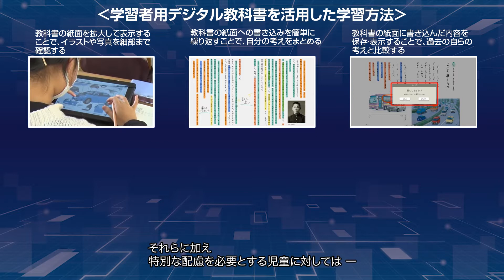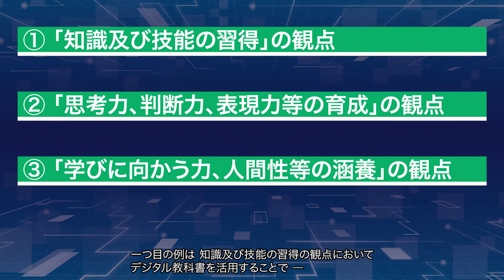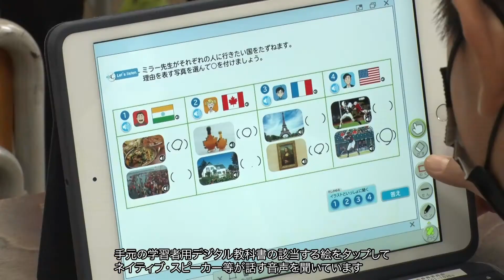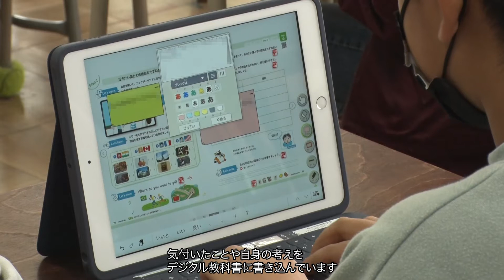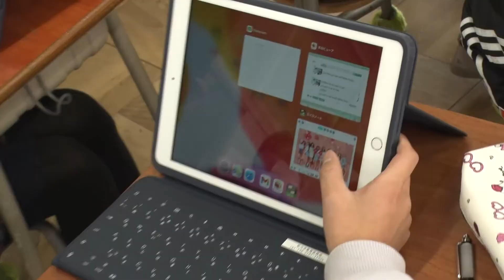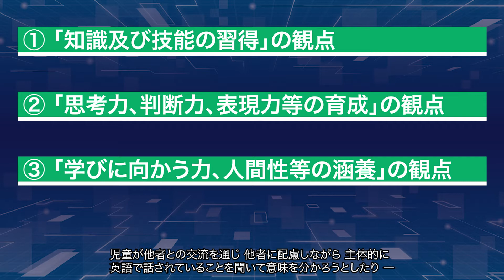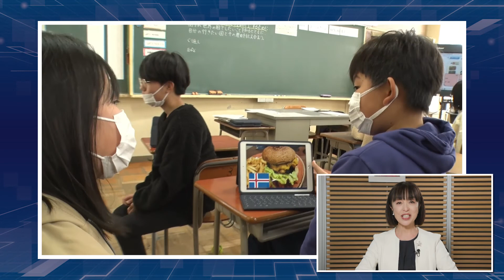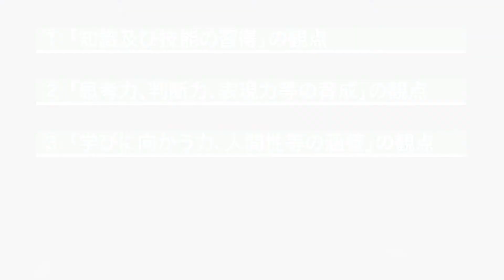06 小学校外国語 令和3年度「学習者用デジタル教科書の効果・影響等に関する実証研究事業」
学習者用デジタル教科書については、本動画のほか、ガイドブックや教員向け研修資料等を作成しております。
是非合わせてご覧ください。